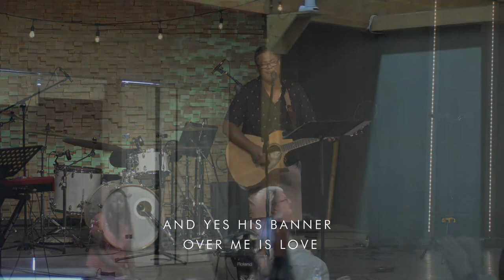08 13 2323 Worship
Sunday Worship Service with Sopo Fakaua